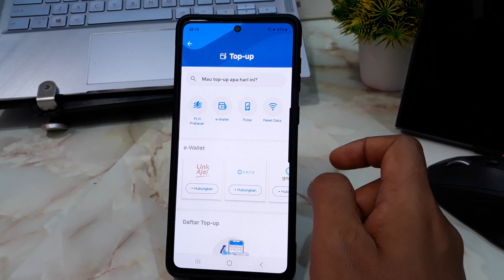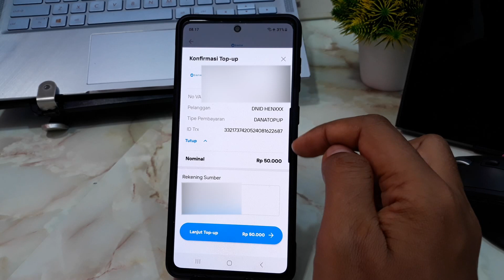CARA LIVIN BY MANDIRI TRANSFER KE DANA